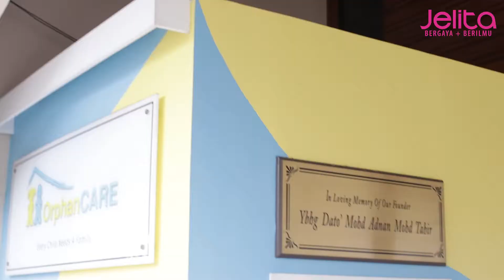Jelita TV: BABY HATCH BELA NASIB BAYI YANG TIDAK DIINGINI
Program Baby Hatch yang diperkenalkan oleh Yayasan Orphancare ini memberikan peluang kepada bayi terbuang atau bayi yang tidak diingini untuk mendapatkan kebahagiaan bersama dengan keluarga angkat.